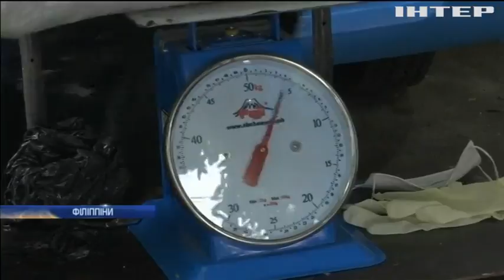Кілограм рису за два кілограми сміття: на Філіпінах влаштували незвичайний бартер